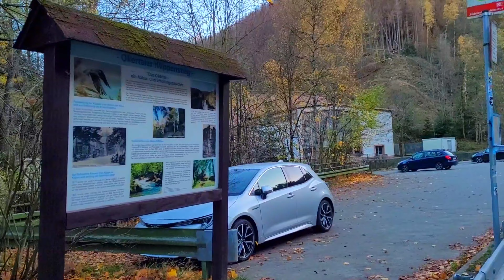HIKING TAYO ADLER KLIPPE IM OKERTAL adventure hiking pinayingermany#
HIKING TAYO ADLER KLIPPE IM OKERTAL